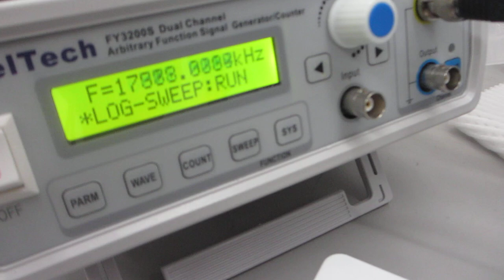樹脂容器の超音波伝搬特性による、超音波伝搬状態の変化を測定・解析・評価する実験ーーメガヘルツ超音波の効果ーー（超音波システム研究所）